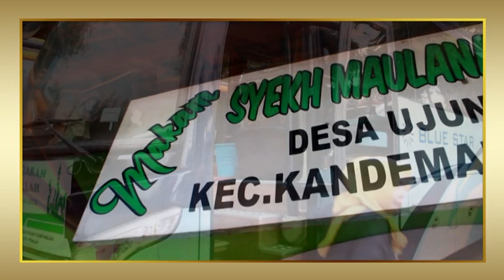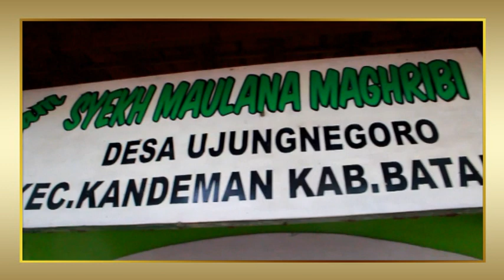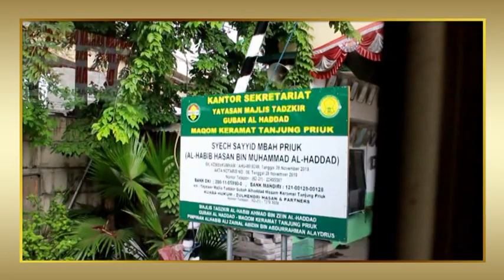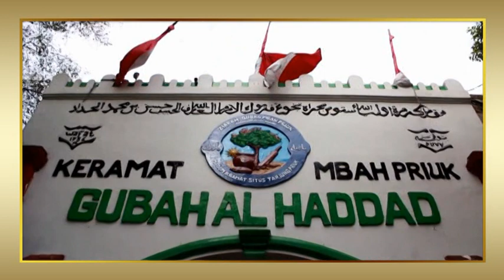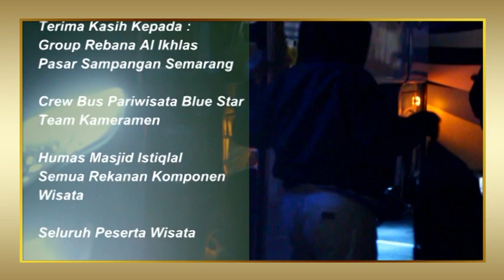2023-01 Ziarah Mbah Priuk Group Rebana Al Ikhlas Pasar Sampangan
Media Informasi - Edukasi dan Promosi
JALINJI TV Media bagi creator untuk menampilkan berbagai informasi, Edukasi dan Motivasi disamping sebagai media Promosi Barang dan Jasa